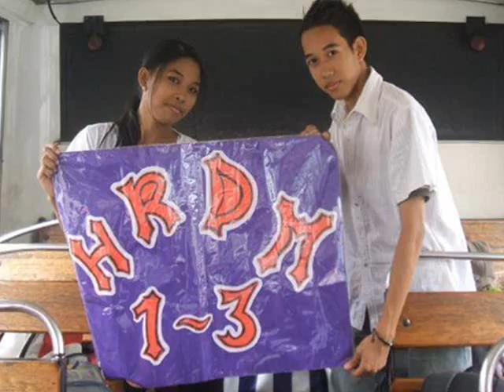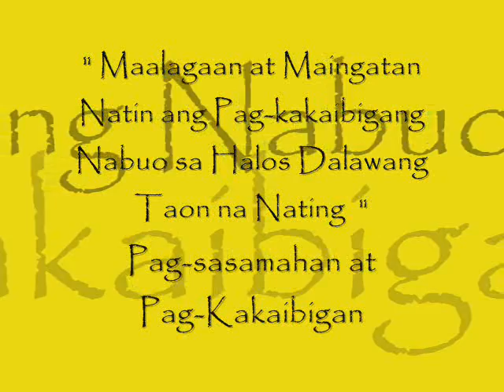BSBA HRDM II 3